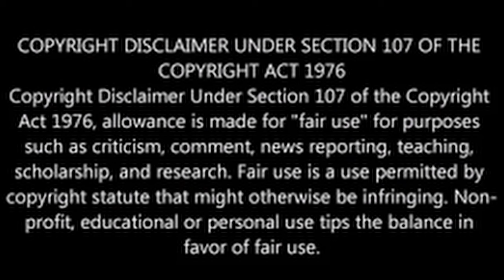America Most Evil Family : The Grimes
Discover the shocking truth about America's most evil family, The Grimes. From heinous crimes to twisted family dynamics, this family is truly terrifying. Watch this video to learn more about their dark history and how they became known as America's most evil family. Warning: This video may contain disturbing content.